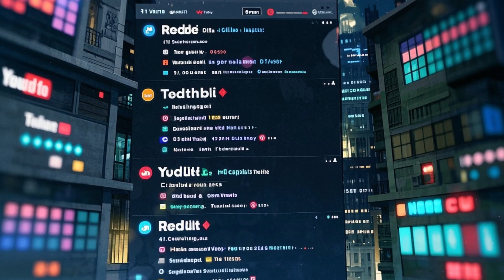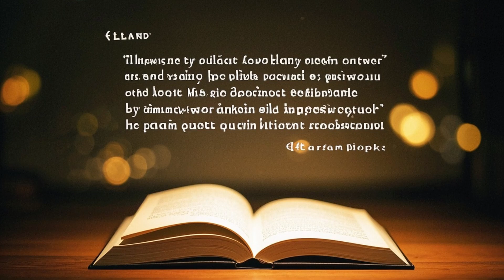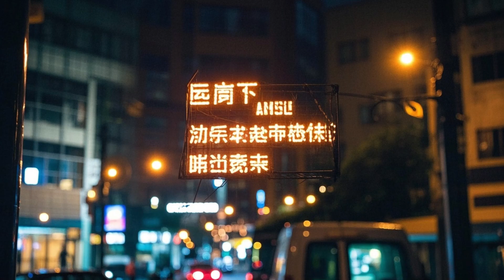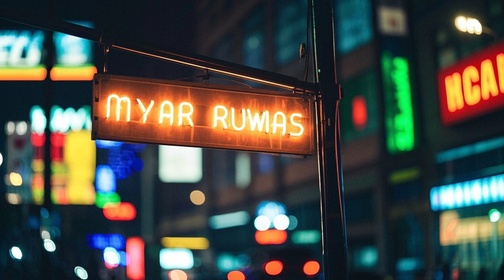Ozempic Brain? GLP-1s, Mood Swings & Mental Health Changes 🧠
"GLP-1s and Mental Health 😶 The Hidden Side Effects of Ozempic & Mounjaro"
Feeling emotionally flat on Ozempic or Mounjaro? 😶 You're not alone. This episode explores how GLP-1 meds like semaglutide and tirzepatide can affect mood, motivation, and mental health. From emotional blunting to hyperfocus, we break down what science—and real users—are saying.

🧠 Topics Covered:

Emotional blunting vs. depression on GLP-1s

Why food reward pathways may impact overall joy

GLP-1s and productivity “highs”

Social detachment and anxiety changes

What Reddit, studies, and real patients are reporting

📢 If you’ve experienced strange mood shifts or motivation spikes, drop your story in the comments—this is a community conversation we need to have.

Our videos do not negatively impact the original works.
The content we create is for informational and educational purposes only.
We use only the audio component and small portions of video footage when necessary.